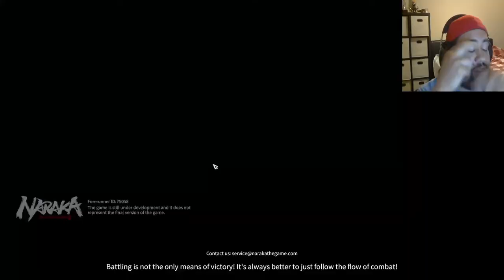Edtrawl plays Naraka: Blade Point! Gorgeous Martial Arts Battle Royale! It's fun! I love it! BETA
NARAKA: BLADEPOINT is a 60-player action Battle Royale offering players insane mobility powered by parkour and grappling hook, a vast arsenal of melee and ranged weapons, and a roaster of characters with powerful abilities—transform yourself into a gigantic Vajra Warrior and crush your enemies!